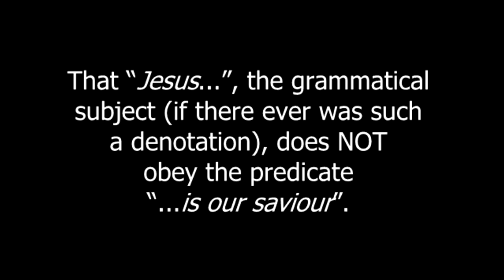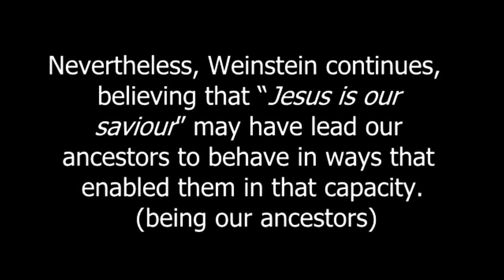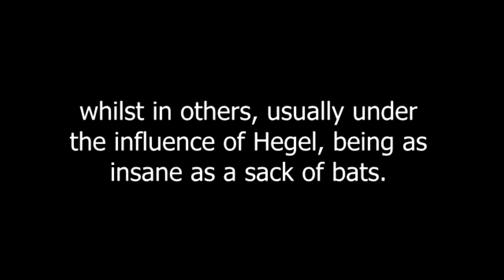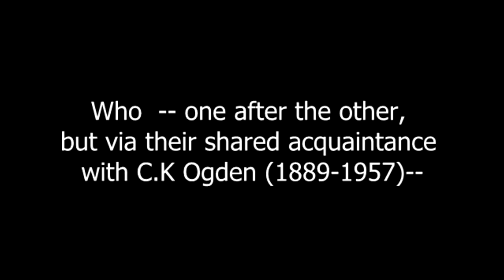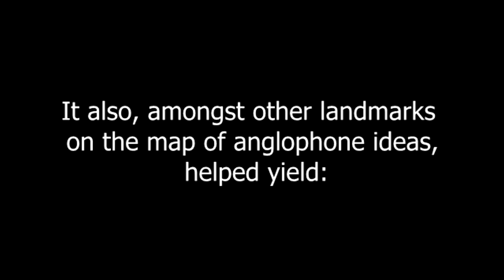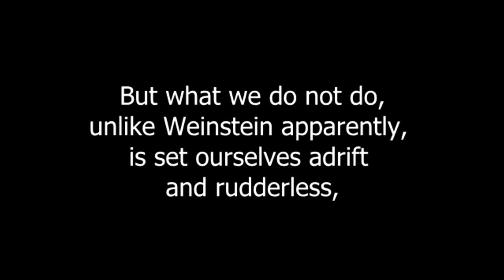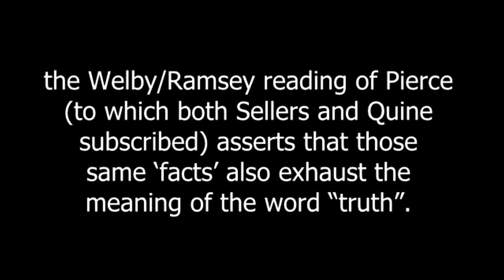Metaphorical Truth is False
In which I reject Bret Weinstein’s idea of metaphorical truth.

Cheryl Misak ‘Cambridge Pragmatism’ book: